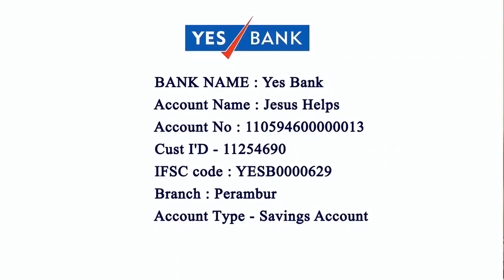Infant Jesus Shrine Manali New Town 3rd Novena 02-01-2022 A.M. Chinnappa Archbishop Emeritus Madras